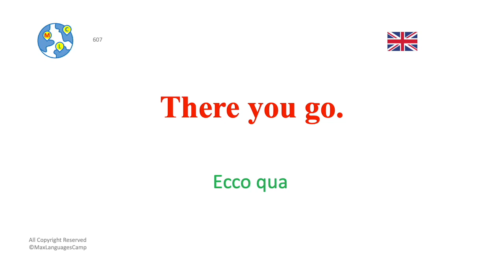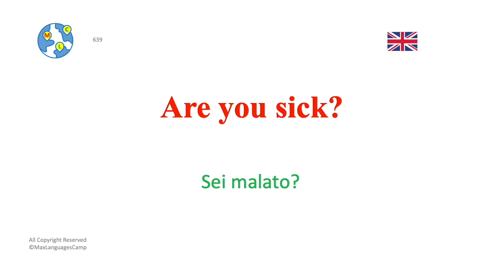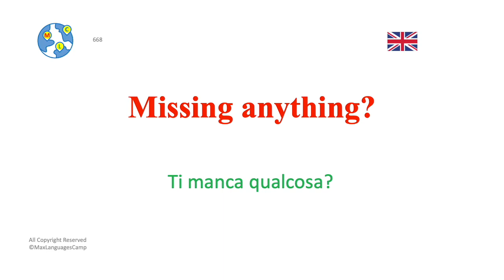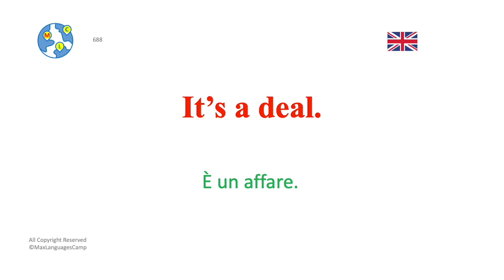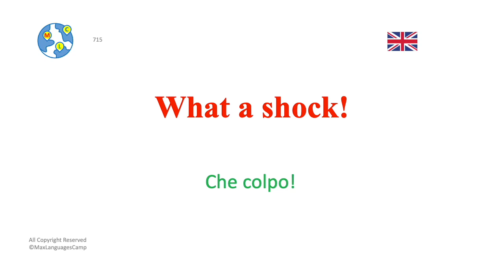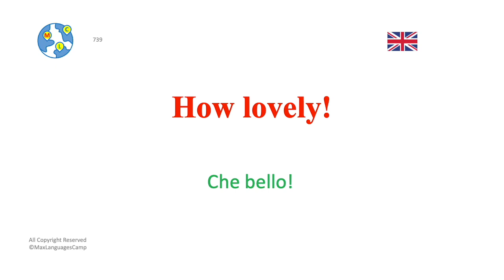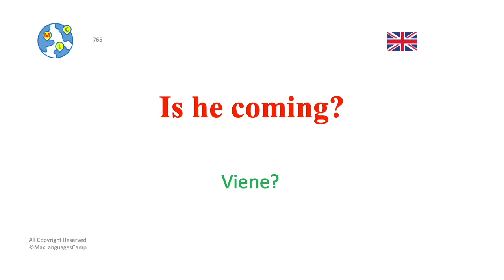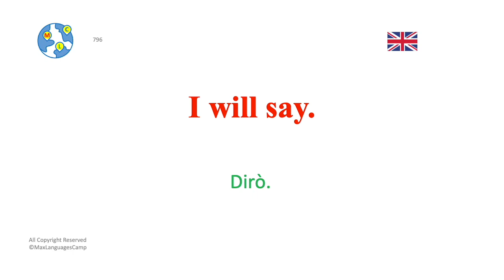Inglese per principianti (A1) 4